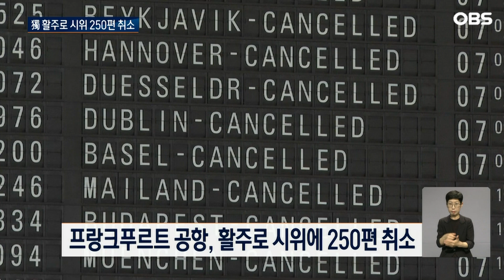휴가철인데 멈춰버린 독일 공항...기후운동가 시위로 250편 취소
【 앵커 】

독일에서 기후단체 활동가들이
공항 활주로에서 시위를 벌이면서
최소 250편의 항공편이 취소됐습니다.
시위 효과를 극대화하기 위해
휴가철 이용이 늘어난 공항을
타깃으로 삼은 것으로 전해졌습니다.

【 리포터 】

시멘트 바닥에 앉아 있는 한 남성.

공항 활주로 바닥에 자신의 손을 강력 접착제로 붙여버렸습니다.

독일 환경단체 '마지막 세대' 소속 활동가들이 기후위기 심각성을 알리고 화석연료 퇴출을 요구하기 위해 선택한 시위 방법입니다.

[주디스 / 기후 운동가 : 11살과 13살 두 명의 자녀가 있는데 아이들이 자라면 이미 미래가 정해져버릴지도 모릅니다. 재앙을 향해 가는데도 모든 게 정상인 것처럼 행동하고 있습니다.]

현지시간 25일 기후 활동가 6명이 독일 프랑크푸르트 공항 활주로에 무단 침입해 농성에 들어갔습니다.

시위로 항공기 이착륙은 오전 5시부터 약 2시간 반 동안 중단됐고 예정된 항공편 1,400여 편 중 최소 250편이 취소됐습니다.

[안야와 안드레아 / 승객 : 한 해 동안 멋진 휴가를 기대하면서 많은 준비와 돈을 썼기 때문에 화가 납니다. 몇몇 바보들이 자신을 붙잡아 놓고 교통을 막아 피해를 보고 있습니다.]

이 단체는 하루 전에도 독일 서부 퀼른 본 공항에서 같은 방식의 시위를 벌여 3시간 동안 공항을 마비시켰습니다.

[카르스텐 브란트 / 승객: 어제 쾰른에서 비행기를 탈 예정이었는데 기후 운동가들이 있어 프랑크푸르트로 재예약됐습니다. 오늘은 프랑크푸르트에서 또 같은 상황에 처했습니다.]

이들은 독일 정부가 2030년까지 석유와 가스, 석탄 등 화석연료 퇴출을 위한 국제 조약을 마련할 것을 요구하고 있습니다.

독일 정부는 항공운항 차질이 잇따르자 공항 활주로 무단 진입 시 최고 징역 2년에 처하도록 하는 항공보안법 개정안을 마련했습니다.

항공업계는 손해배상 소송을 청구해도 효과가 없다며 '마지막 세대'를 범죄조직으로 지정하고 보다 강력히 처벌해 달라고 요구했습니다.

월드뉴스 원혜미입니다.